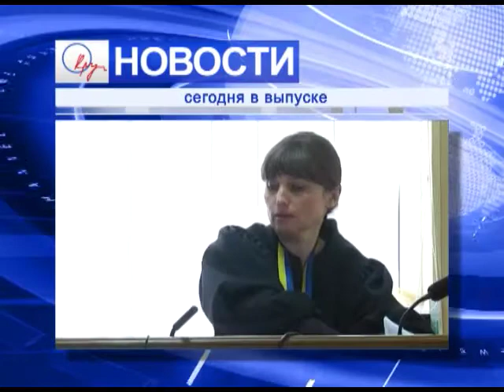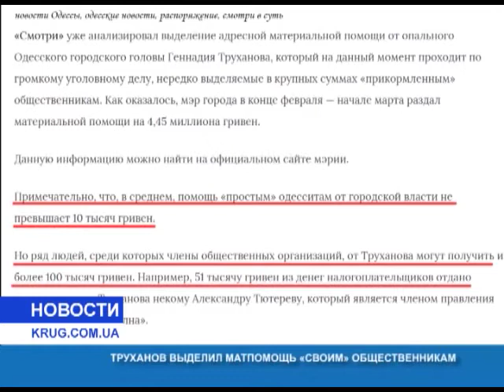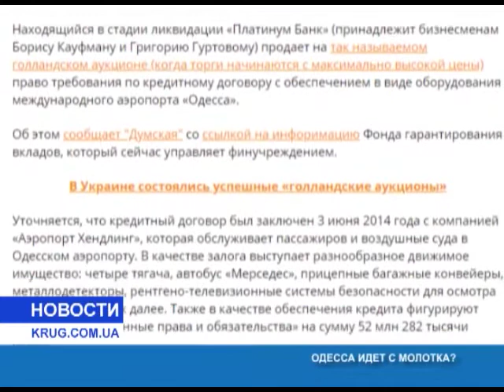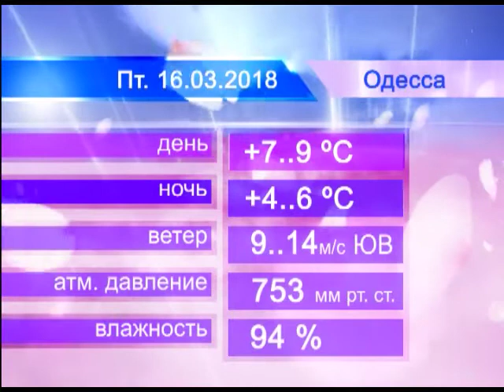Новости(рус.) от 15.03.2018